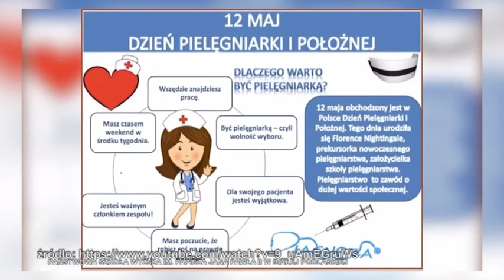MIEDZYNARODOWY DZIEN PIELEGNIAREK